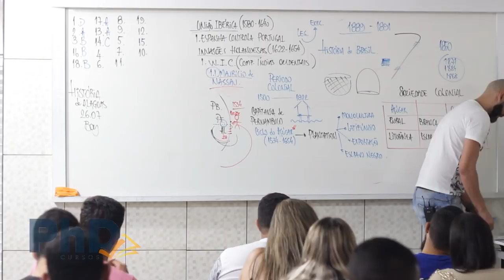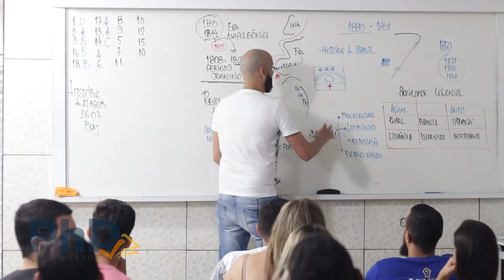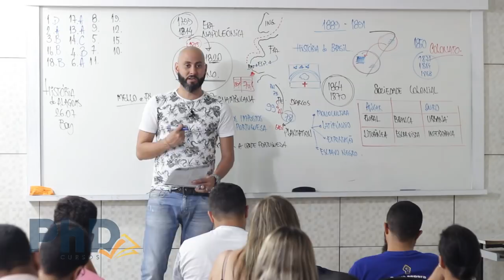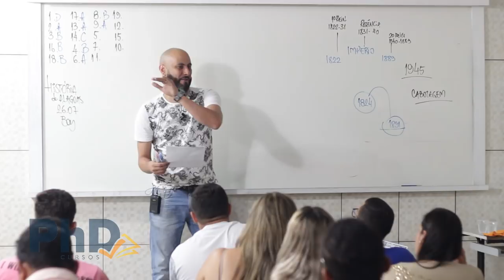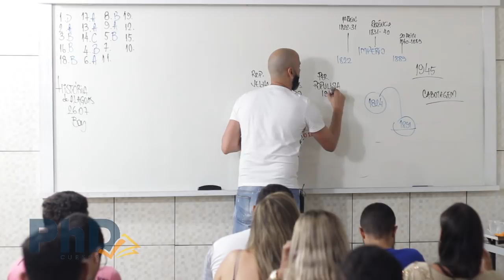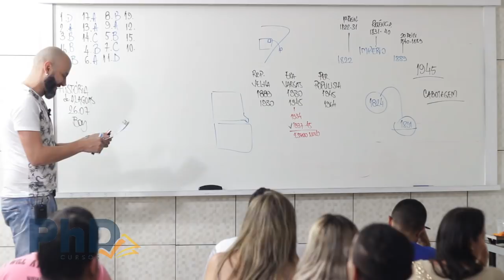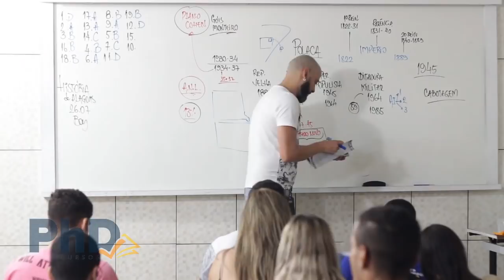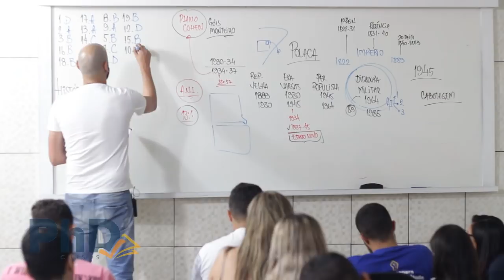História de Alagoas AULA 6 pt 02 professor: Boy